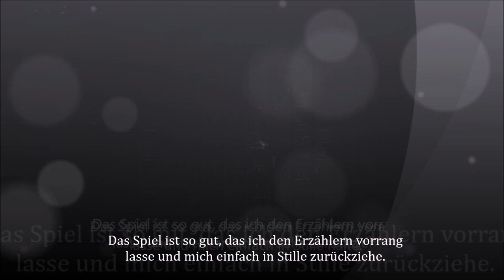Let´s History 37 DiscoveryTour by Assassin´s Creed Die Agora und Thermalbäder